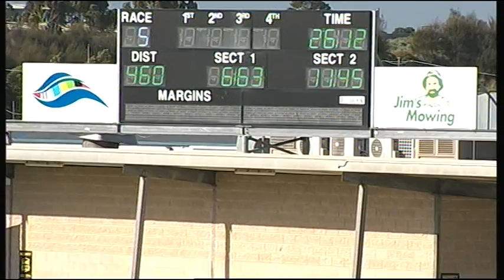GEL MON 23 MAR 15 R5